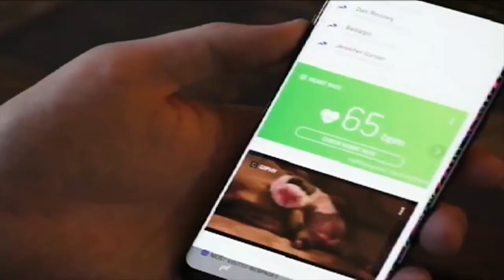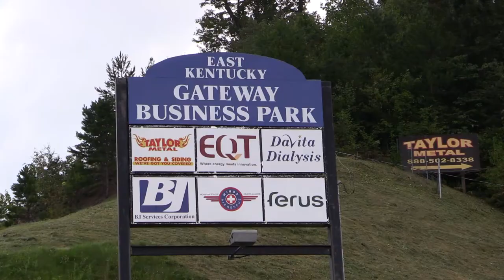Ky. Power grant to fund drone video of Jenkins industrial park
Officials in Letcher County are taking to the sky to help promote one of the county’s industrial parks, thanks to a grant from Kentucky Power. EKB News Reporter Chris Anderson has the details.